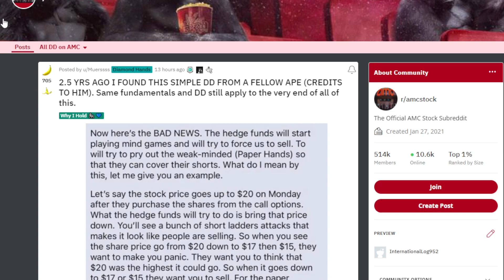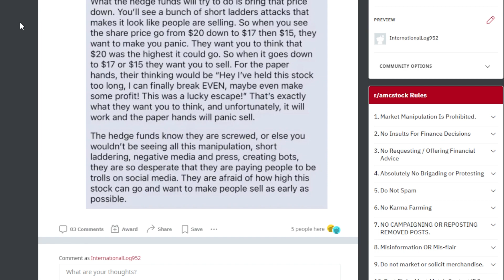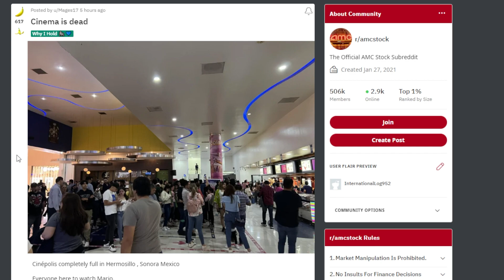AMC STOCK: APES STILL HOLDING... WATCH THIS!